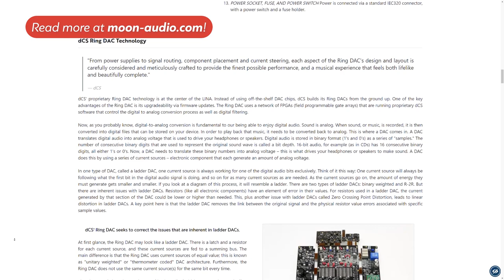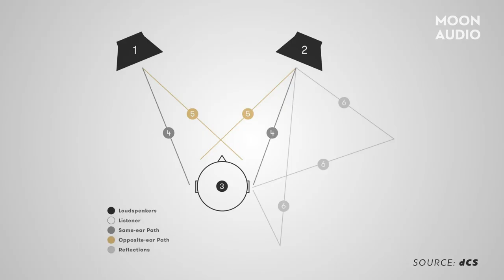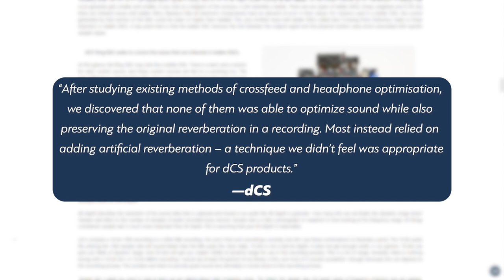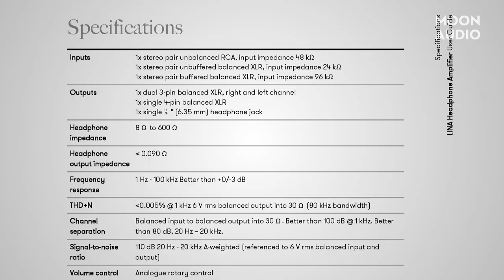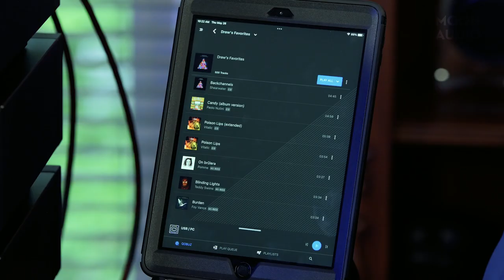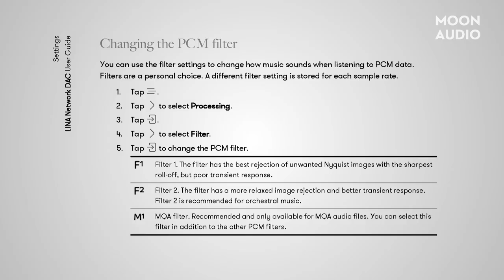dCS LINA Review: Sound Quality & Features Explained | Moon Audio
Looking for a high-end DAC? This powerful DAC offers impeccable sound quality and tons of features, making it perfect for audiophiles and music lovers alike. In this video, we break down all the features and sound impressions of the LINA so you can decide if it's right for you.

CHAPTERS:
0:00 | So transparent!
0:27 | dCS LINA Overview
2:33 | LINA Network DAC Features
7:29 | LINA Headphone Amplifier Features
9:50 | LINA Master Clock Features
11:14 | LINA Control via Mosaic
12:06 | Lina Listening Impressions & Sound
14:40 | dCS Expanse & Crossfeed
15:48 | dCS Signal Processing & Filters
17:09 | Dragon Cable Recommendations
17:41 | Conclusion
19:18 | Learn More